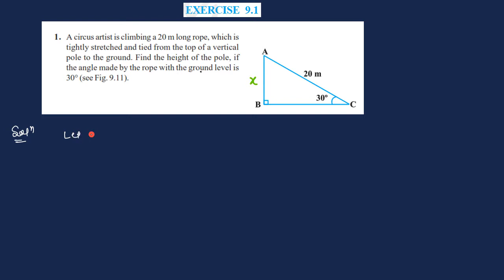EXERCISE 9.1 Q1 | SOME APPLICATIONS OF TRIGONOMETRY | CLASS 10 | NCERT SOLUTIONS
NCERT maths solution for SOME APPLICATIONS OF TRIGONOMETRY exercise 9.1 Q1

Leave your doubts in the comment section below